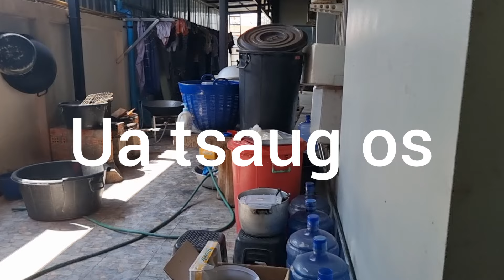Lam noj li no xwb 2/22/2024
Lam noj